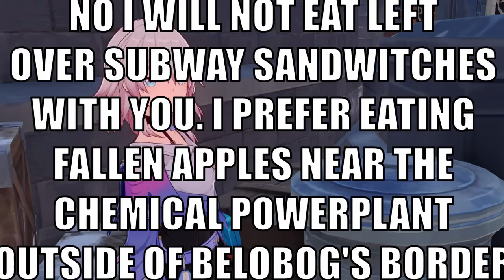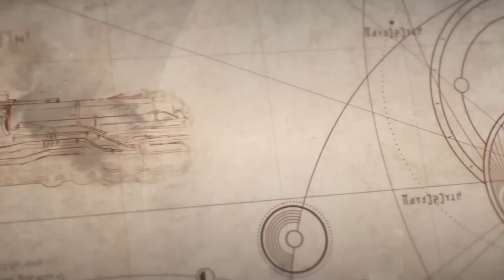Star Rail Theory - Is This Star Rail's Next Planet? | Honkai Star Rail Lore & Theory, Penacony, Xipe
Speedrun video LESGOO!! Like n Subb if you saw any mistakes X_X

00:00 Start
00:44 Info on Penacony
02:08 Penal Planet
02:44 Stellaron Corruption
04:34 the Family
08:09 Planet of Festivities
09:13 Xipe the Harmony & Xipe Totec
12:04 Ena the Order & Himeko